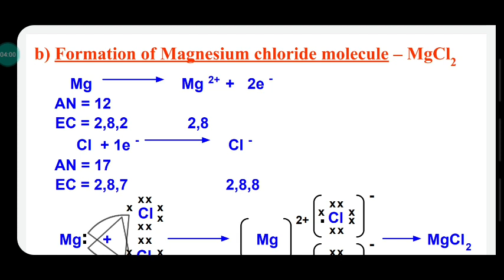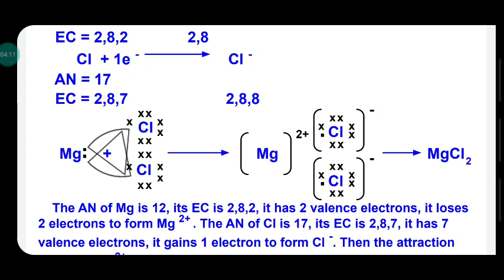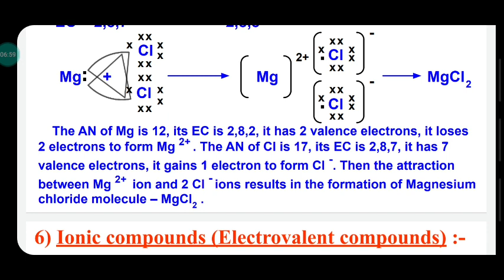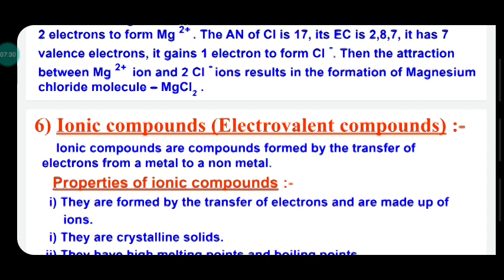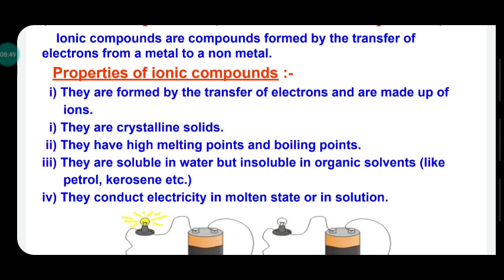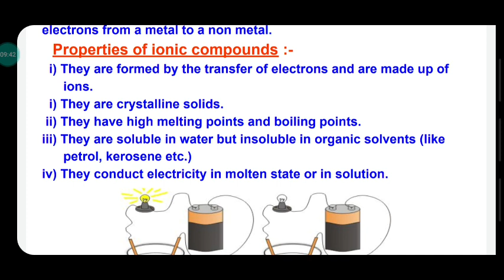CBSE Chemistry class 10 chapter 3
Chemical Bonding part 2